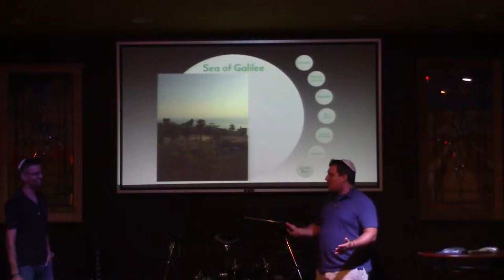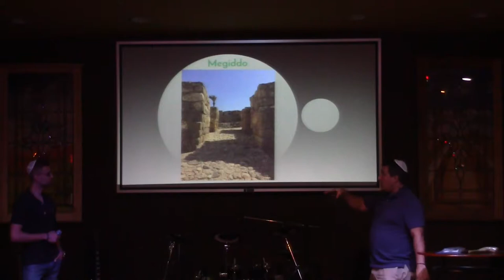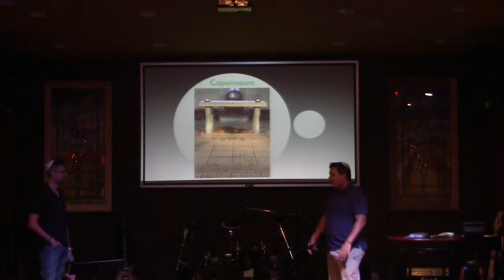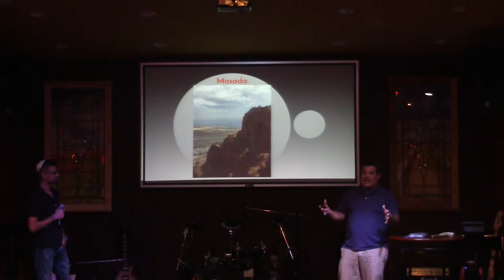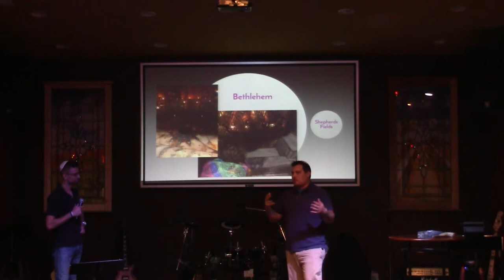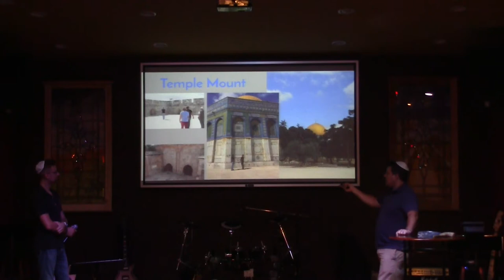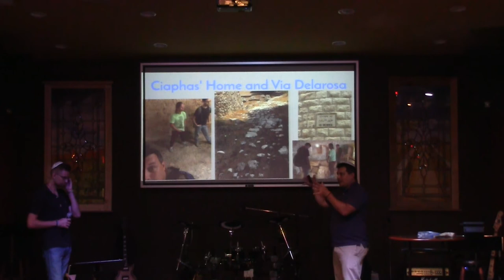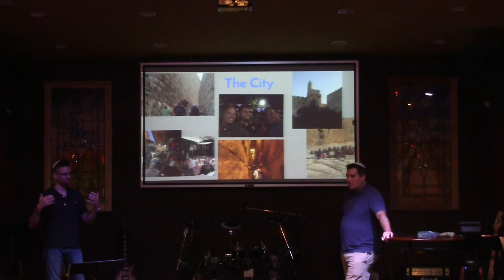Israel Trip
05/28/17
Pastor Joe Allotta & Josh Johnson
Talking about their recent trip to the Holy Land